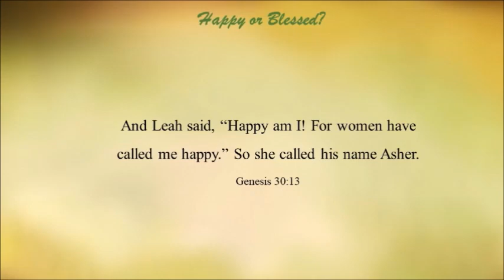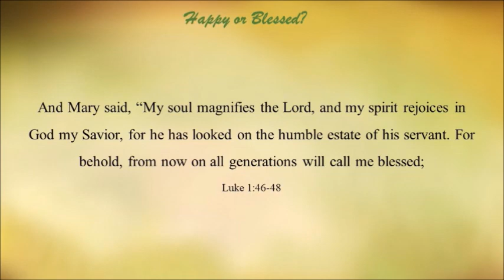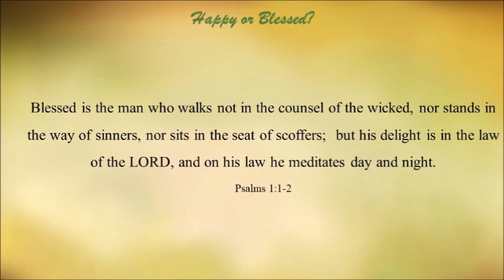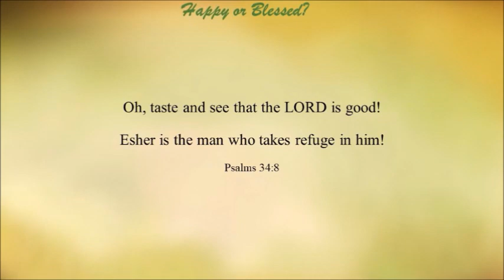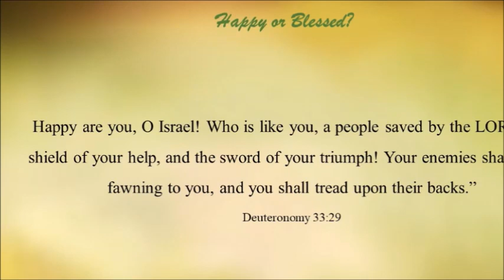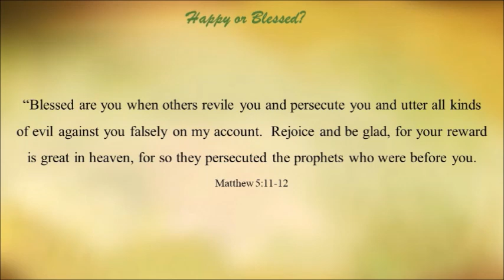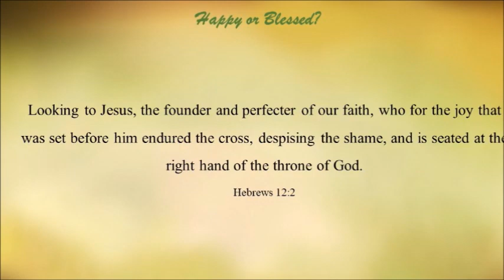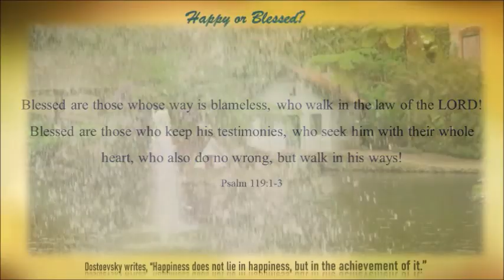Happy or Blessed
Would you rather be happy or blessed? For the Hebrew answer, please tune in.

Written by John, read by Brenda.

May you be blessed in Yehovah.

Shalom